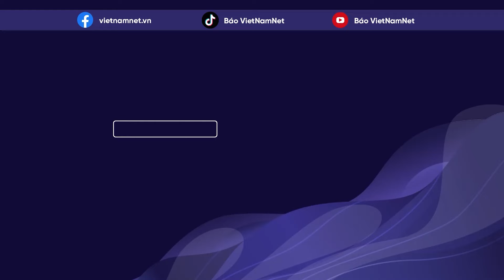Video khoảnh khắc tòa nhà cao tầng ở Beirut đổ sập trong nháy mắt sau đòn tấn công của Israel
Các video lan truyền trên mạng xã hội cho thấy toàn bộ một tòa nhà ở Dahiyeh, phía nam thủ đô Beirut của Lebanon đã đổ sập sau cuộc không kích của Israel.